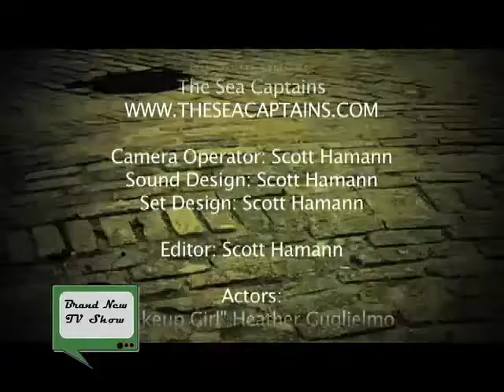Episode 1 w o breaks part 3